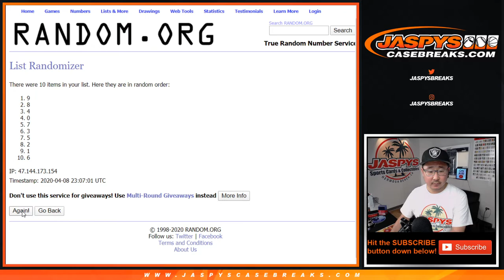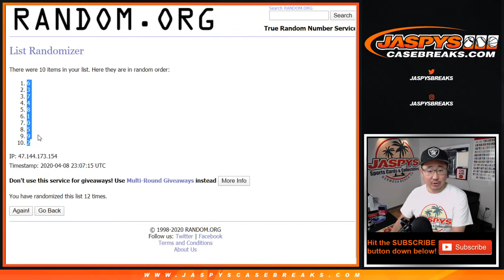RNB - NYG/KC/WSH || W, 04.08.20 || PYT #9 || 2019 Panini Flawless Football (NFL)